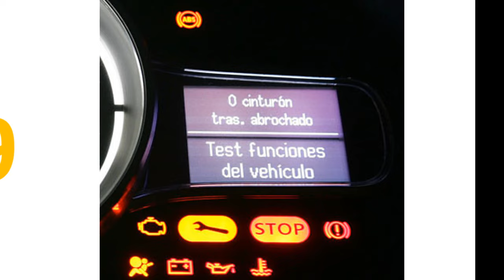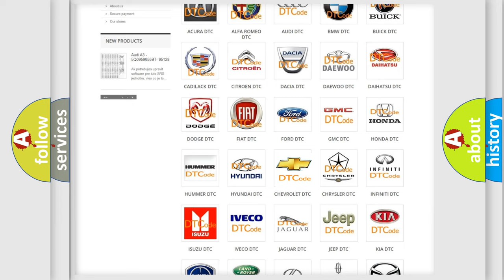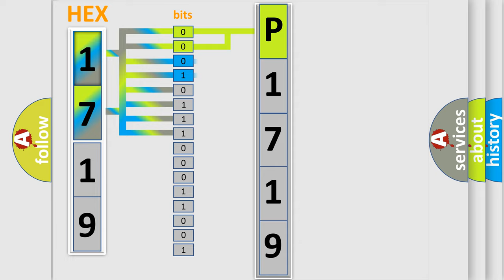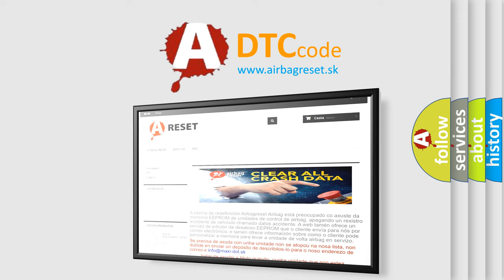DTC Chevrolet P1719 Short Explanation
Contents:
0:21 Basic DTC analysis according to OBD2 protocol standard.
1:48 Insight into programming
2:58 A diagnostically understandable description of the Diagnostic Trouble Code
3:05 Basic error definition

Make:
Chevrolet
Code:
P1719
Definition:
ABS Base Brake Closed Solenoid Circuit Open
Description:
Ignition ON.Ignition voltage is greater than 10 volts.